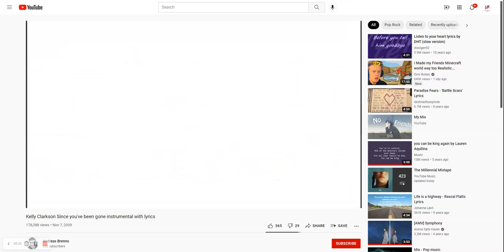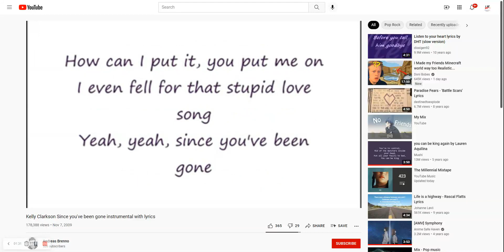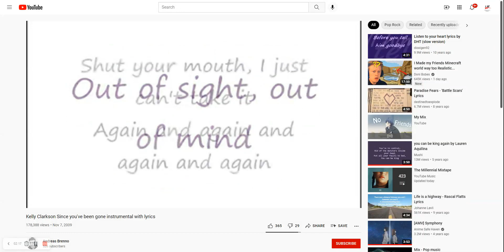Kelly Clarkson since you been gone cover Done by Lil Franchise 23